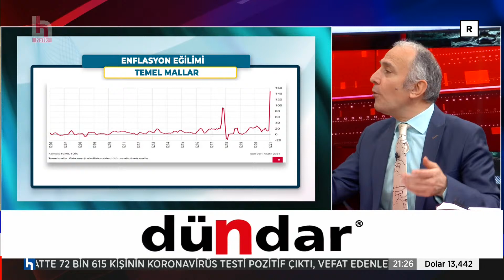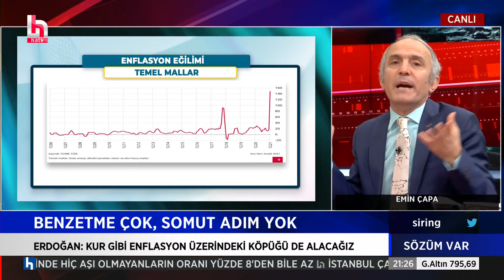Emin Çapa: Kulislere göre Erdoğan TÜİK Başkanı'ndan rahatsız!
Şirin Payzın ile Sözüm Var; Emin Çapa ve Barış Terkoğlu her pazartesi ve çarşamba saat 21.00 ile 01.00 arasında Halk TV’de. Kamu yararı ve gazetecilik ilkelerinden ödün vermeden gündemin masaya yatırıldığı programda; iktidarın mikro/makro politikaları, insan hak ve özgürlükleri, dış politika, ekonomik sorunlar, muhalefetin geliştirdiği söylem ve ülke siyasetindeki sıcak gelişmelerin perde arkası Sözüm Var'da gündeme geliyor...

Elektrik fiyatları mı arttı, vatandaşı şirketler mi çarpıyor?
Kur korumalı mevduatta alarm zilleri çalıyor mu?
Dünya Gazetesi Yazarı Alaattin Aktaş  Sözüm Var'da yorumluyor

Üçüncü ittifakta sona doğru mu?
Partilerin kırmızı çizgileri neler?
TKP Genel Sekreteri Kemal Okuyan ve Sol Parti Başkanlar Kurulu Üyesi Önder İşleyen  Sözüm Var'da  anlatıyor

Devlet içinde hangi tarikatlar nasıl örgütleniyor?
Muhalefet tepkilerinde yetersiz mi kalıyor?
Siyaset Bilimci Edgar Şar Sözüm Var'da değerlendiriyor.